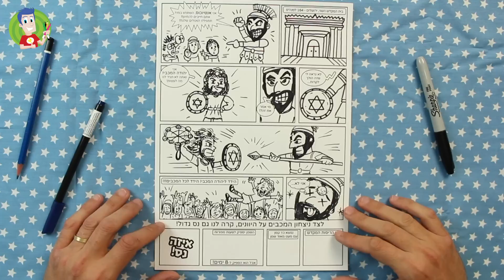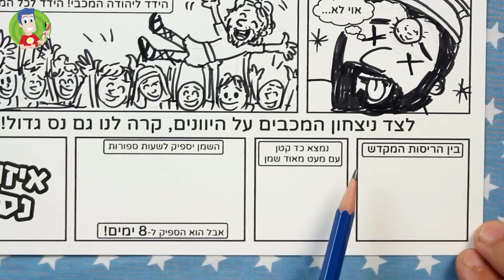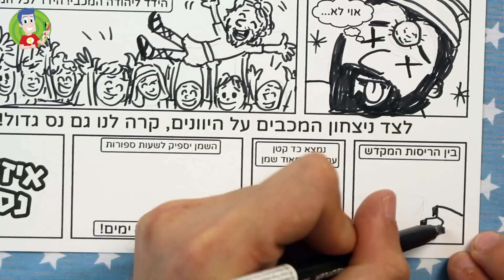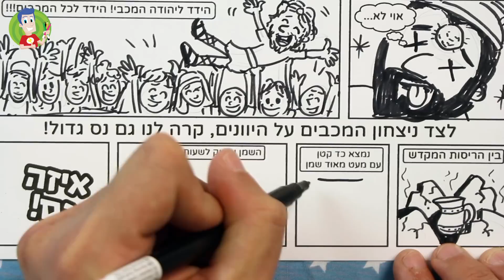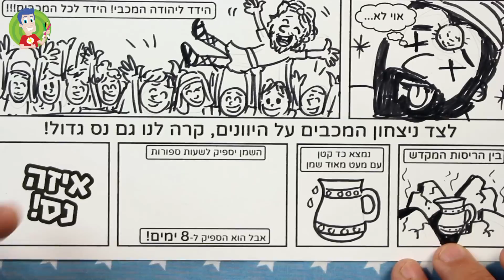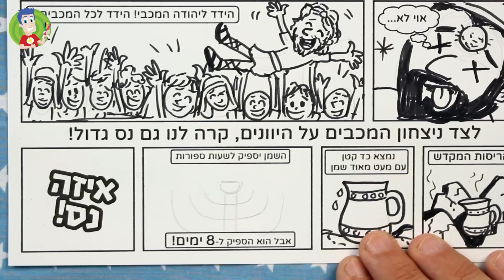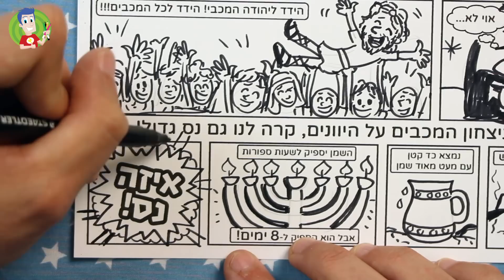איך לצייר קומיקס לחנוכה | סרטון 5 מתוך 5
היי! כאן דניאל קומיקס ובסרטון הזה תוכלו ללמוד איך לצייר דף קומיקס עם סיפור חנוכה. סרטון זה הוא הסרטון החמישי מתוך סדרה של חמישה סרטוני הדרכה. כל מה שצריך לעשות הוא להוריד למחשב ולהדפיס את דף הפעילות, לצפות בסרטוני ההדרכה שיעלו בכל יום של חופשת חנוכה, ככה שביום האחרון יהיה לכם דף קומיקס מגניב! שאתם ציירתם!
רוצים להתחיל לצייר קומיקס עוד היום?
לרכישת ערכות פעילות ללימוד איור קומיקס היכנסו:
אני אשמח לקבל תמונות של הקומיקסים שלכם! אתם מוזמנים לשלוח לי